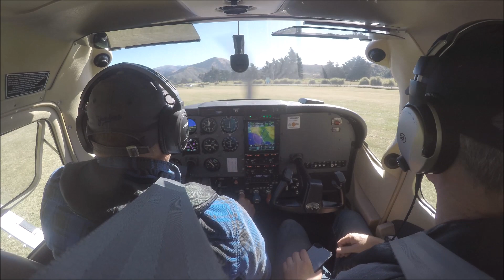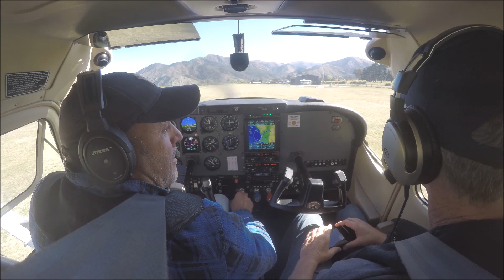Landing Kaikoura NZKI